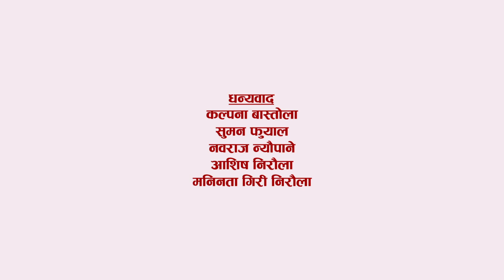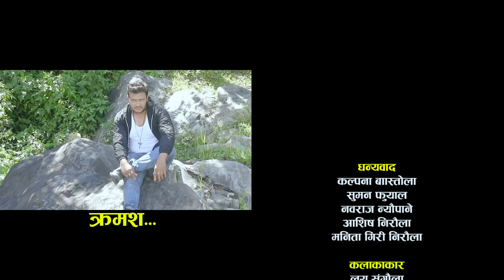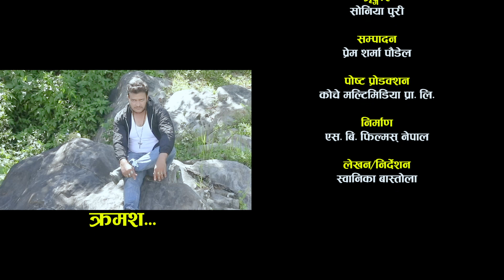Nepali Serial​ Nadekhiyeko Jindagi​ (चेलीको कथा) Episode 11 || By Swanika Bastola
SB Films Presents:-

Nadekhiyeko Jindagi is a social television serial that portrays a story about the Dalits emancipation movement against these oppression, the heroes of the movement and future vision for the emancipation. It is aired in Namaste Khowpo HD Television at 8:30 PM and in YouTube at 4:30 PM every Monday.

Artist:
Laya Sangaula
OM Pratik
Ram Budhathoki
Swanika Bastola (Chameli)
Sumitra Adhikari
Jagdish Adhikari
Dinesh Tamang
Avishek Joshi
Durga Lamichhane
Sundara Kumari
Soniya Puri
Arun Kaliraj
Aaradhya Neupane
Kanchan Sapkota
Prakash Budhathoki

Crew
Musician : Bikash Chadhary
Writer/Director : Swanika Bastola/Ram Budhathoki
Cinematography: Gyan Kumar Katel
Editor: Prem Sharma Paudel
Post Production: Koche Multimedia Pvt. Ltd.
Technical support : Bishal Rai (Mfu vae)